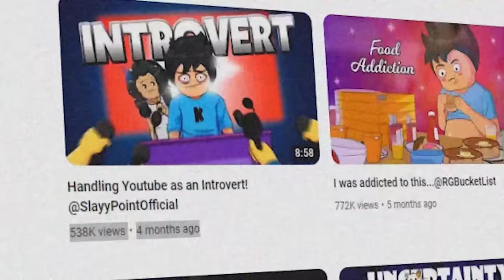Waxing my thighs for VIEWS!